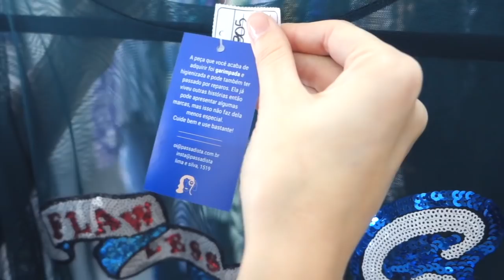CONHECENDO BRECHÓS EM PORTO ALEGRE NO RS | ACHEI MUITA PEÇA LINDA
CONHECI VÁRIOS BRECHÓS EM Porto Alegre E ACHEI MUITA ROUPA LINDA VEM VER.

RUAS QUE VISITEI

Av. João Pessoa -
* Muitooo Brechó, no meu ver  precisa garimpar muito e o preço não é dos mais baratos porém dá para fazer alguns achados.

Rua Lima e Silva
* Lá acheidois Brechós que foram meus preferidos e acheimuitas coisa linda mais lá você acha muito Brechó também.

R. Dr. Sebastião Leão( paralela com João Pessoa e Lima e Silva)
*Acha alguns Brechós também, no 305 tem um prédio com 4 Brechós entrei neles mais não gravei pois havia muitaaaaa roupa, lá da para passar uma tarde e acredito que saia alguns garimpos TOPP.

Brechós que gravei dentro:

PASSADISTA
*aceita cartão

Rua Lima e Silva 1519 - Porto Alegre - RS

BRECHÓ TIA MARIZA

R. Gen. Lima e Silva, 1446
*aceita cartão

MEU MAPA DE BRECHÓ E BAZAR